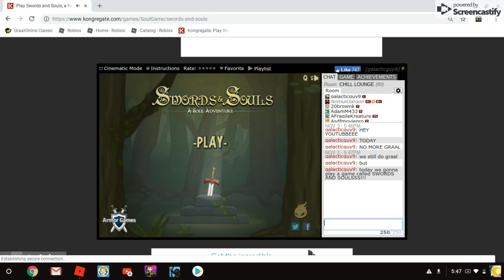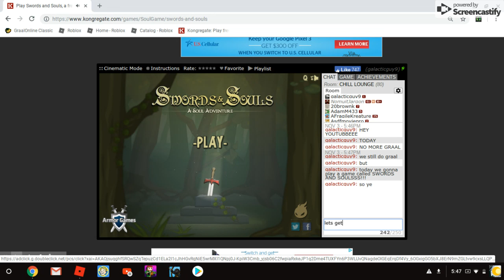Swords and Souls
BACK TO BACK UPLOADS BOI BAP BAP
also these vids are like 2 months old lol forgot to upload em